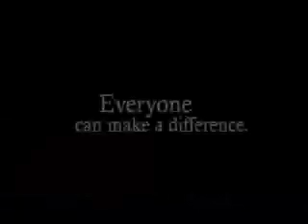BBDO ATL Project Open Hand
Project Open hand is a charity that prepars and delivers meals to those battling HIV/AIDs